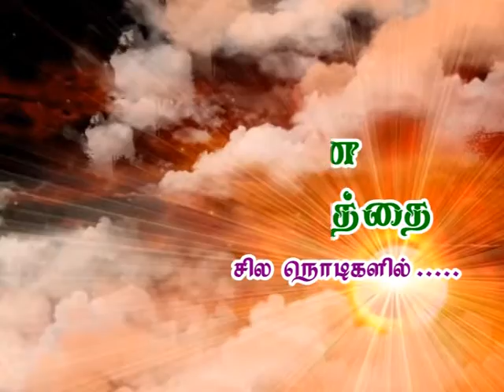Pr.SAM BENJAMIN (04.03.2019)